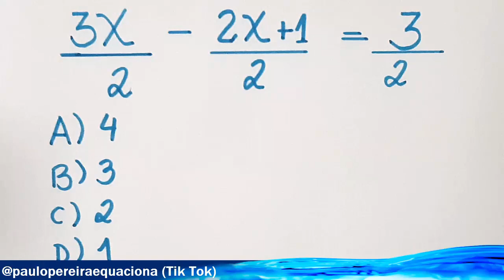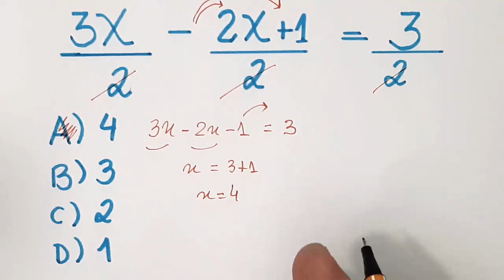🔥 HELP MATEMÁTICA BÁSICA - Equação Fracionário que muitos erram- #144